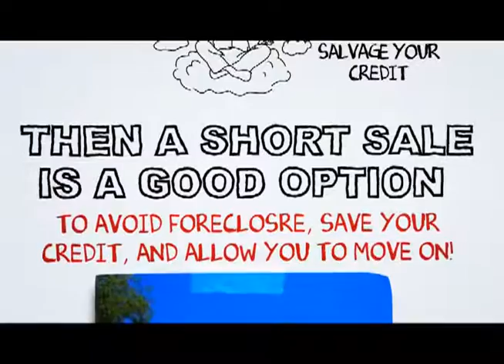Encinitas Short Sale Specialist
At SCA Real Estate, our Encinitas Short Sale Agents are here to walk you through the Encinitas Short Sale Process. We have an excellent short sale negotiation team, and we are ready to get your short sale approved in a timely fashion.